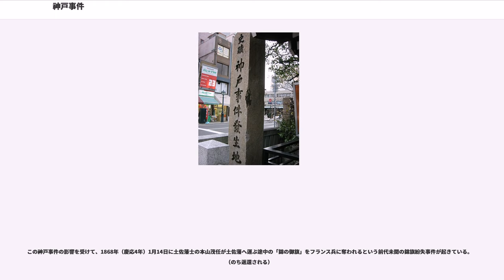神戸事件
神戸事件（こうべじけん）は、慶応4年1月11日（1868年2月4日）に神戸（現・神戸市）三宮神社前において備前藩（現・岡山県）兵が隊列を横切ったフランス人水兵らを負傷させ、銃撃戦に発展し、居留地（現・旧居留地）予定地を検分中の欧米諸国公使らに水平射撃を加えた事件である。備前事件とも呼ばれる。明治政府初の外交問題となった。

この事件により、一時、外国軍が神戸中心部を占拠するに至るなどの動きにまで発展したが、その際に問題を起こした隊の責任者であった滝善三郎が切腹する事で一応の解決を見た。

相前後して堺事件が発生し、共に外国人に切腹を深く印象付けることとなった。

慶応4年1月3日（1868年1月27日）、戊辰戦争が開戦、間も無く、徳川方の尼崎藩（現・兵庫県）を牽制するため、明治新政府は備前藩に摂津西宮（現・西宮市）の警備を命じた。備前藩では1月5日（1月29日）までに2,000人の兵を出立させ、このうち家老・日置帯刀（へきたてわき）率いる480人（800人説もある）は大砲を伴って陸路を進んだ。この際、慶応3年12月7日（1868年1月1日）の兵庫開港（現・神戸港）に伴い、大名行列と外国人の衝突を避けるために徳川幕府によって作られた迂回路「徳川道」を通らず、西国街道を進んだことが事件の引き金の一つとなってしまう。

1月11日（2月4日）13時過ぎ、備前藩兵の隊列が神戸三宮神社近くに差しかかった時、付近の建物から出てきたフランス人水兵2人が行列を横切ろうとした。これは日本側から見ると武家諸法度に定められた「供割」（ともわり）と呼ばれる非常に無礼な行為で、これを見た第3砲兵隊長・滝善三郎正信が槍を持って制止に入った。しかし、言葉が通じず、強引に隊列を横切ろうとする水兵に対し、滝が槍で突きかかり軽傷を負わせてしまった。

これに対していったん民家に退いた水兵数人が拳銃を取り出し、それを見た滝が「鉄砲、鉄砲」と叫んだのを発砲命令と受け取った藩兵が発砲、銃撃戦に発展した。この西国街道沿いにおける小競り合いが、隣接する居留地予定地を実況検分していた欧米諸国公使たちに銃口を向け、数度一斉射撃を加えることに発展する。弾はほとんどあたらず頭上を飛び越して、居留地の反対側にある旧幕府の兵庫運上所（神戸税関）の屋上に翻る列国の国旗を穴だらけにした。銃口を上に向けた威嚇射撃であったのか、殺意はあったが訓練不足により命中しなかったのかに関して欧米人の証言も一致していない。

なお、備前藩兵の後続軍は前方での騒動に気付き、西国街道の迂回路である徳川道を通過し、事件と関わっていない。

自らも現場に居合わせたイギリス公使ハリー・パークスは激怒し、折しも兵庫開港を祝って集結していた各国艦船に緊急事態を通達、アメリカ海兵隊、イギリスの警備隊、フランスの水兵が備前藩兵を居留地外に追撃し、生田川の河原で撃ち合いとなった。備前側では、家老日置が藩兵隊に射撃中止・撤退を命令、お互いに死者も無く負傷者もほとんど無かった。

神戸に領事館を持つ列強諸国は、同日中に、居留地（外国人居留地）防衛の名目をもって神戸中心部を軍事占拠し、兵庫港に停泊する日本船舶を拿捕した。この時点では、朝廷は諸外国に対して徳川幕府から明治政府への政権移譲を宣言しておらず、伊藤俊輔（後の伊藤博文）が折衝に当たるも決裂するに至る。

1月15日（2月8日）、急遽、開国和親を朝廷より宣言した上で明治新政府への政権移譲を表明、東久世通禧を代表として交渉を開始した。

諸外国側の要求は日本在留外国人の身柄の安全保証と当該事件の日本側責任者の厳重処罰、すなわち滝の処刑というものであった。この事件における外国人側被害に対して処罰が重すぎるのではないかとの声もあり、また、日本側としては滝の行為は、少なくとも「供割」への対処は武士として当然のものでもあったが、列強の強い要求の前に抗うことが出来ず、伊藤や五代才助（後の五代友厚）を通じた伊達宗城の期限ギリギリまでの助命嘆願もフランスのレオン・ロッシュをはじめとする公使投票の前に否決される。

結局、2月2日（2月24日）、備前藩は諸外国側の要求を受け入れ、2月9日（3月2日）、永福寺において列強外交官列席のもとで滝を切腹させるのと同時に備前藩部隊を率いた日置について謹慎を課すということで、一応の決着を見たのである。

神戸事件は大政奉還を経て明治新政府政権とな...